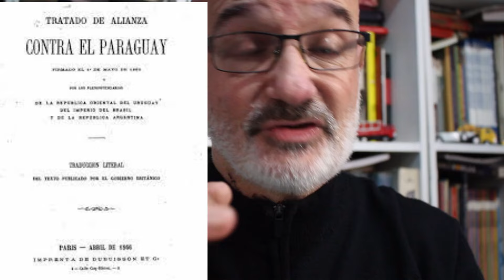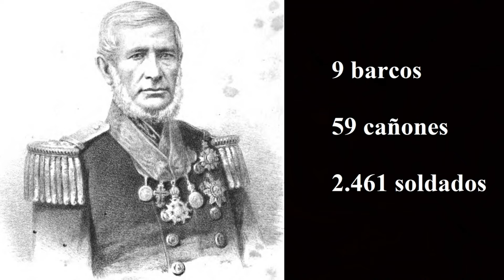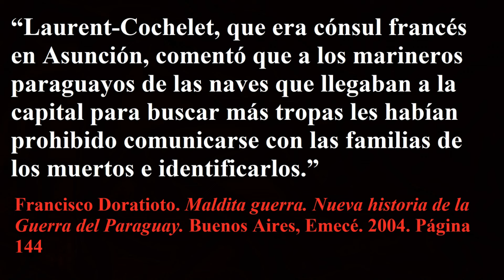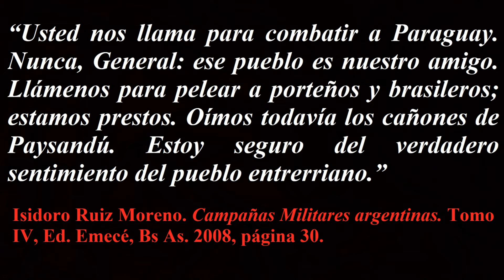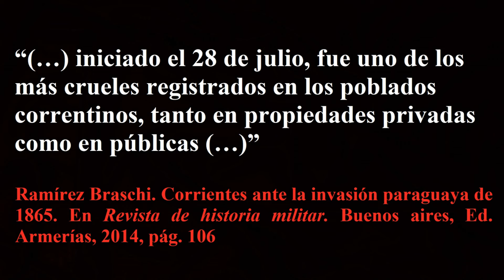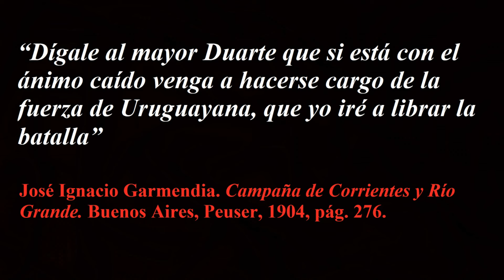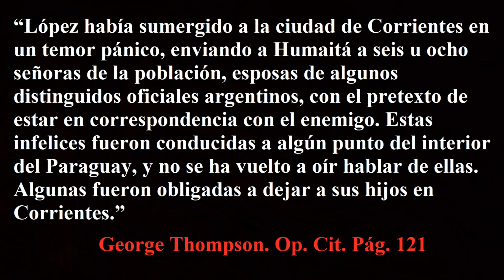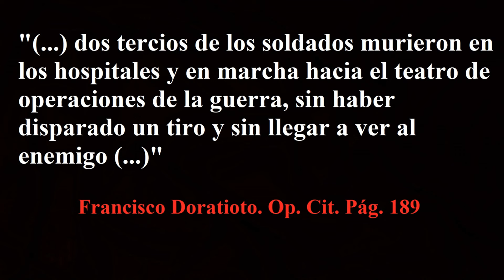42- ¿Cómo fue realmente la Guerra del Paraguay? (Parte 3) - LHD (T3x8)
Continuamos con la SEGUNDA ETAPA - LA GUERRA DE MOVIMIENTO -  en donde veremos la invasión a Corrientes y la entrada de la Argentina a la guerra con el Tratado de la Triple Alianza.

00:00 Introducción
00:55 Donaciones
02:24 Recapitulación
03:35 La Guerra de Movimientos
05:42 Batalla del Riachuelo
14:14 El desbande de Basualdo
21:14 Los saqueos en Corrientes
23:05 El combate del Paso de las Cuevas
24:44 Batalla de Yatay
28:12 Sitio de Uruguayana
30:29 Cierre de esta parte de la Campaña

JUAN BAUTISTA ALBERDI. La Guerra del Paraguay. Hyspamérica, Buenos Aires (1988).
Archivo del General Mitre, t. IX, Buenos Aires (1911)
FÉLIZ, BEST. Historia de las guerras argentinas, Peuser, Buenos Aires (1960).
JUAN BEVERINA. La Guerra del Paraguay. Ferrari Hermanos, Buenos Aires (1921) tomos I a VII.
JUAN BEVERINA. La Guerra del Paraguay (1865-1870). Resumen histórico. Biblioteca del suboficial, Buenos Aires (1943).
JOSÉ LUIS, BUSANICHE. Historia argentina. Solar/Hachette, Buenos Aires (1979).
ROBERT B. CUNNINGHAME GRAHAM. Retrato de un dictador. Francisco Solano López. Paraguay 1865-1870. El Elefante Blanco, Buenos Aires (2001).
EDUARDO GALEANO. Las venas abiertas de América Latina, Catálogos, Buenos Aires (2006)
JOSÉ IGNACIO GARMENDIA, Recuerdos de la Guerra del Paraguay, Peuser, Buenos Aires (1889)
MIGUEL ANGEL DE MARCO. La guerra del Paraguay. Booket, Buenos Aires (2010).
MUSEO MITRE. Sarmiento-Mitre, Correspondencia, Buenos Aires (1911)
FRANCISCO DORATIOTO, Maldita guerra. Nueva historia de la Guerra del Paraguay. Emecé, Buenos Aires (2008)
FEDERICO LORENS (comp.). Guerras de la Historia argentina. Ariel, Buenos Aires (2015).
WASHINGTON LOCKHART. Leandro Gómez: La defensa de la soberanía. Ediciones Banda oriental, Montevideo, (2012).
JUAN O'LEARY. El Mariscal Francisco Solano López, Editorial América, Asunción (1970).
LEÓN POMER. La Guerra del Paraguay. Estado, política y negocios. Colihue, Buenos Aires (2011).
HORACIO REGGINI. Sarmiento y las Telecomunicaciones, Buenos Aires, ediciones Galápago (1997)
DAVID ROCK. La era Mitre. La construcción del Estado y los movimientos políticos en la Argentina, 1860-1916. Prometeo Libros, Buenos Aires (2006).
JOSÉ MARÍA ROSA. Guerra del Paraguay y las Montoneras Argentinas. Editorial Punto de Encuentro, Buenos Aires (2009)
ISIDORO RUIZ MORENO. Campañas militares argentinas, t. III, Claridad, Buenos Aires (2007).
ISIDORO RUIZ MORENO. Campañas militares argentinas, t. IV, Claridad, Buenos Aires (2008).
GEORGE THOMPSON. La Guerra del Paraguay. T. I y II. Ediciones Amerindia, Corrientes (2010).
JULIO VICTORICA. Urquiza y Mitre, Lajouane y Cía, Buenos Aires (1906)
EFRAÍN CARDOZO. El Paraguay independiente. Asunción, El Lector, 1996.
HINCHLIFF WOODBINW. Viaje al Plata en 1861, Librería Hachette, Buenos Aires (1955)
LUC CAPDEVILLA. Una Guerra total: Paraguay, 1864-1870. CEADUC, Buenos Aires, (2010)
FRANCISCO DORATIOTO. Maldita Guerra. Emecé, Buenos Aires, (2004)
MARÍA VICTORIA BARATTA. La guerra del Paraguay y la construcción de la identidad nacional. SB, Buenos Aires, (2019)
AAVV. Los crímenes de la Triple Alianza contra el Paraguay. El Lector, Paraguay, (2022)